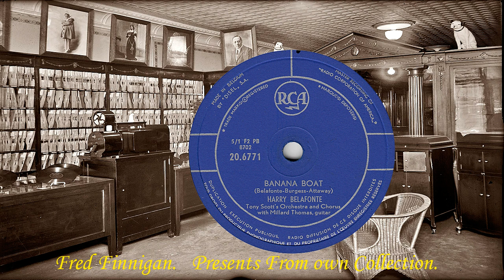Harry Belafonte - Banana Boat(1957)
Harry Belafonte - Banana Boat
(RCA 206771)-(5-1 F2 Pb 8702)
(1957)